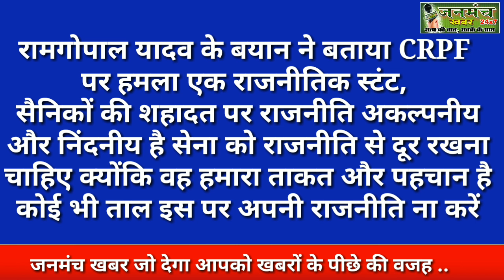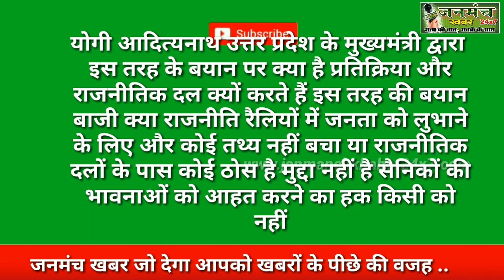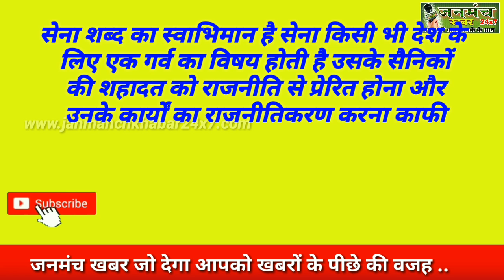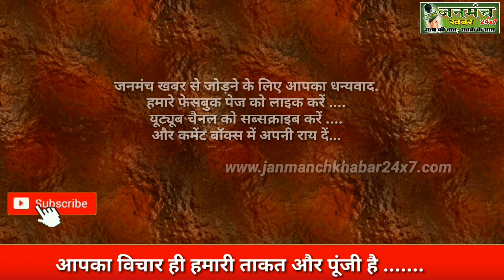चुनाव 2019 समाजवादी पार्टी के नेता रामगोपाल यादव के बयान पर बवाल... देखें पूरी खबर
एक सभा के दौरान समाजवादी पार्टी के नेता रामगोपाल यादव द्वारा पुलवामा में हुए सीआरपीएफ के काफिले पर हमले को वोट लेने के लिए एक साजिश बताते हुए बयान देना काफी चर्चा का विषय बना हुआ ।
           सेना की शहादत पर इस तरह के राजनीतिक बयान कहीं ना कहीं भारतीय सेना के शौर्य और पराक्रम में राजनीतिक पृष्ठभूमि के होने का संदेह ब्यक्त देश हित में सही नहीं है ।।
आपकी क्या राय है लिखकर आवश्य बताएं.

U can also send your news and script with your number and complete details .